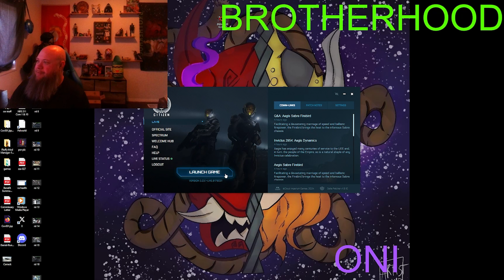invictus aegis 1